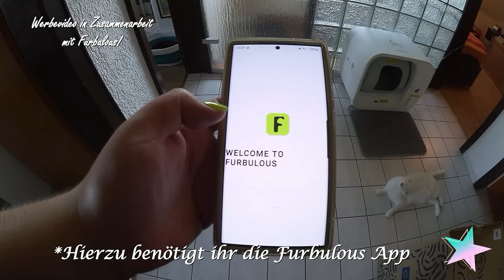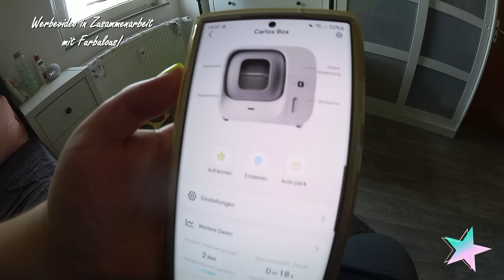Alles fällt schwer! |Luca kuschelt! |Furbulous Box! || Reborn Baby Deutsch || Little Reborn Nursery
Heute wollte ich euch eigentlich wieder mit durch meinen Tag nehmen, aber irgendwie fällt mir einfach alles schwer. Dennoch habe ich einiges geschafft und ich darf euch die neue selbstreinigende Katzentoilette der marke Furbulous für Carlo vorstellen.

Empfehlenswerte Produkte:

Auf Amazon habe ich euch eine extra Seite erstellt, auf der ich Kategorisch alle Produkte, die wir nutzen, verlinkt habe: **

Er dient zum schnellen Finden der Produkte auf Amazon. Da ich Amazon-Partner bin, kann ich bei Bestellungen über diesen Link mit einer kleinen Provision beteiligt werden. Es steht jedem frei die Produkte über andere Quellen zu beziehen. Vielen Dank für eure Unterstützung!

Möbel:
Kleiderschrank: Ikea Pax System
Wickeltisch: Ikea Hemnes Kommode (klein)
Spielzeugregal: Ikea Trofast Regal mit Boxen

Unterwegs:
Kinderwagen: Hartan Sprint GT & Petite Cherié Excellence 2 (Zwillingswagen)
Autositze: Maxi Cosi Pepple & Maxi Cosi 2wasPearl inkl. Familybase

Arbeitsmaterial/ Zubehör:
Möchte ihr uns etwas zukommen lassen? Dann nutzt bitte eine der beiden Adressen! Auf Amazon (Link weiter oben!) habe ich eine kleine "Wunschliste" angefertigt!

Für Briefe:
41302 Nettetal

Für Päckchen/ Pakete:
Mary
48119744
Packstation 110
41334 Nettetal

Was sind Reborn Babys? – Mit viel Liebe & Zeit zu täuschend echten Babys angefertigte Puppen. Individuelle Kunstwerke & Unikate.
Wie heißt du und wie alt bist du? - Ich heiße Mary & bin 1987 geboren
Was Arbeitest du? – Ich bin staatlich geprüfte und anerkannte Kinderpflegerin. Bin durch YouTube selbständig und betätige ich mich regelmäßig in der Woche Ehrenamtlich
Warum hast du Reborn Babys? – Ich liebe die Kunst hinter jeder einzelnen Puppe. Für mich sind sie KEIN Kinderersatz, aber ich liebe es die Babys so echt wie möglich zu behandeln.
Warum machst du Videos mit deinen Reborn Babys? - Ich möchte anderen das Hobby näher bringen und kämpfe dafür, dass sich keiner mehr für dieses Hobby schämen muss.

Abschließend: Es ist MEIN Leben, MEIN Hobby und MEINE Entscheidung. Wer meine Videos nicht sehen möchte kann gerne weiter klicken.

Meine Videos sind ALLE rechtlich Geschützt!